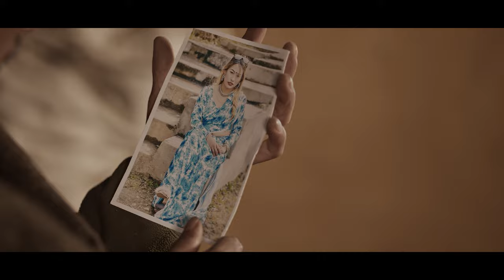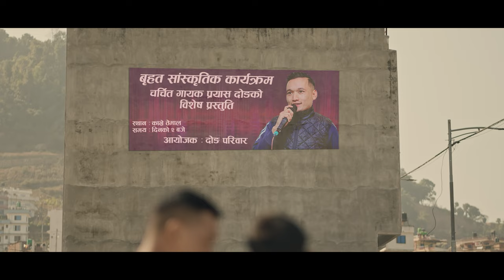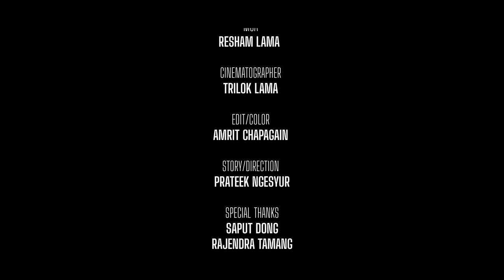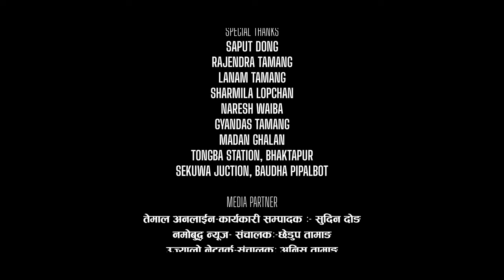Yami Niji || Prayas Dong Ft. Lakpa Lama, Kenchhe Dolma Tamang | New Tamang Song 2024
Sabita Shrestha Presents!

Song: Yami Niji
Singer: Prayas Dong
Lyrics/Music: Nima Dong
Arrange: Nhorbu Sherpa
Mix/Mastering: Dipesh Pradhan
Dialogue: Sushil Tamang
Studio: Deep Studio
Producer: Chundui Theeng & Sabita Lama
Artists: Lakpa Lama, Kenchhe Dolma Tamang & Prayas Dong
Co-Artist: Manik Lama
MUA: Resham Lama
Cinematographer: Trilok Lama
Edit/Color: Amrit Chapagain
Story/Direction: Prateek Ngesyur

Special Thanks:
Saput Dong
Rajendra Tamang
Lanam Tamang
Sharmil;a Lopchan
Naresh Waiba
Gyandas Tamang
Madan Ghalan
Tongba Station, Bhaktapur
Sekuwa Juction, Baudha Pipalbot

Copyright Provided By Lakpa Lama